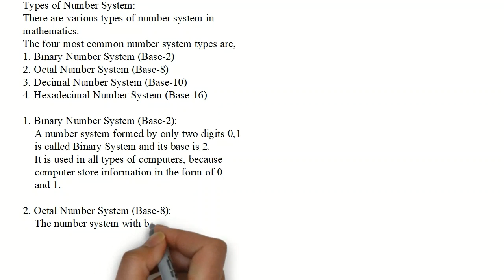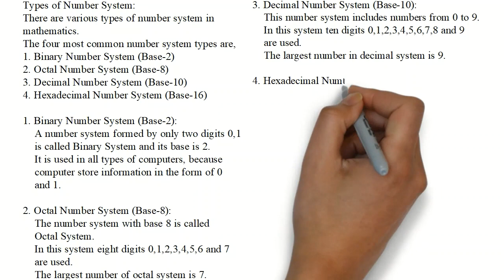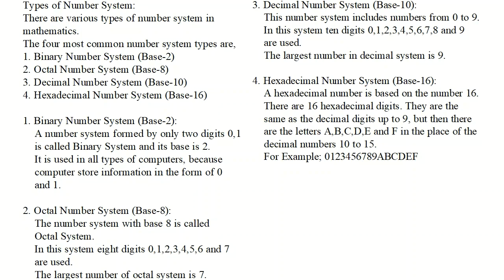Types of Number System.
Any number can be formed with the help of 10 digits,
i.e, 0,1,2,3,4,5,6,7,8,9

These numbers are called numerals and these numerals are known as "Arabic Numeral."

There are various types of number system in mathematics.
The four most common number system types are,
1. Binary Number System (Base-2)
2. Octal Number System (Base-8)
3. Decimal Number System (Base-10)
4. Hexadecimal Number System (Base-16)